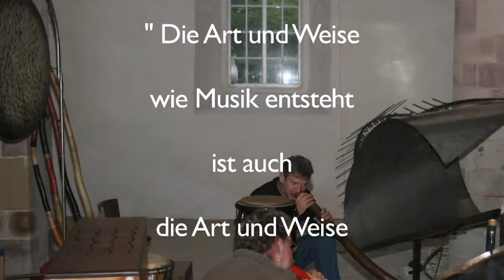Ur-Klang-Musik Seminare Schloss Breitungen Mai 2014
audiovisuelle Eindrücke von den Ur-Klang-Musik Seminaren in Schloss Breitungen vom 16. bis 18. Mai 2014
Initiator und Organisation: Volker Lauckner

Besonderer Dank an den Schlossherrn Martin Koenitz